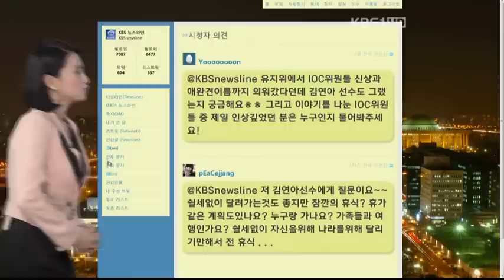♥Yuna kim-2011.07.14.kbs news line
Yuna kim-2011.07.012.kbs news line